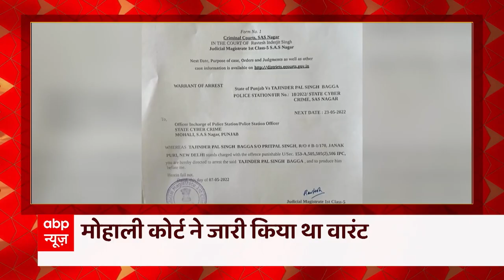Headlines: BJP नेता Tajinder Singh Bagga की गिरफ्तारी पर 10 मई तक रोक | FataFat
Headlines: फटाफट देखिए आज की बड़ी खबरें